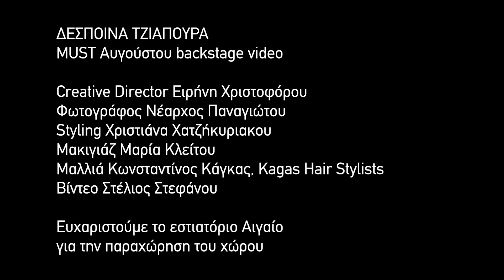Στη φωτογράφιση της Δέσποινας Τζιαπούρα για το must Αυγούστου